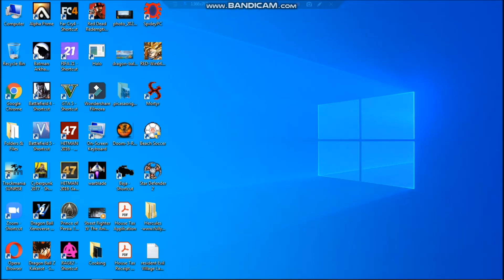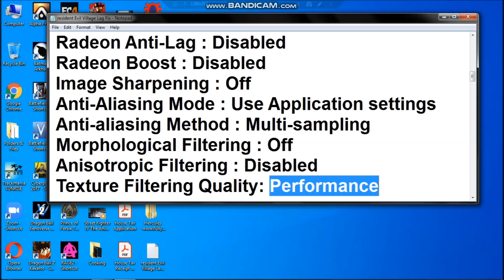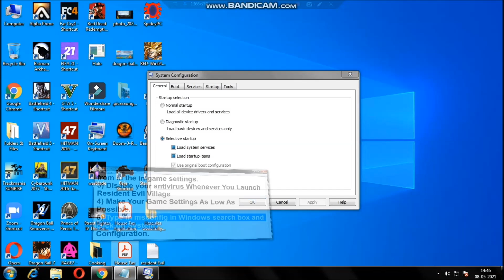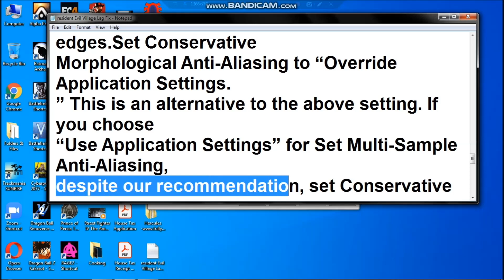Resident Evil Village Lag Fix | How To Fix Lag And Stutter For PC - Best Solution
Resident Evil Village is a survival horror game developed and published by Capcom. It is the tenth main installment in the Resident Evil series and a narrative sequel to 2017's Resident Evil 7: Biohazard.